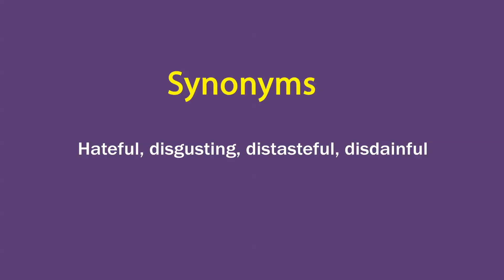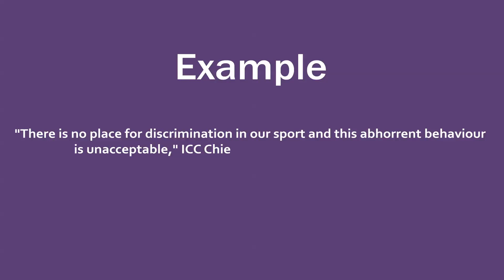Abhorrent In Hindi - HinKhoj - Dictionary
Abhorrent means causing or deserving strong dislike or hatred, morally very bad
Hindi meaning of Abhorrent is घिनौना
Abhorrent is used as an adjective.
We have chosen this word as word of the day with the sentence example - "There is no place for discrimination in our sport and this abhorrent behaviour is unacceptable," ICC Chief Executive Manu Sawhney said.

To find more meaning and word details Abhorrent